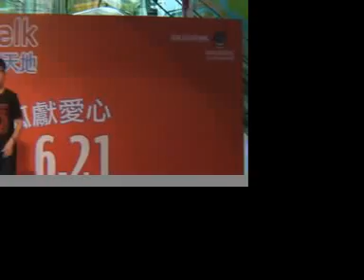Lawarence@單車 荃新天地210608